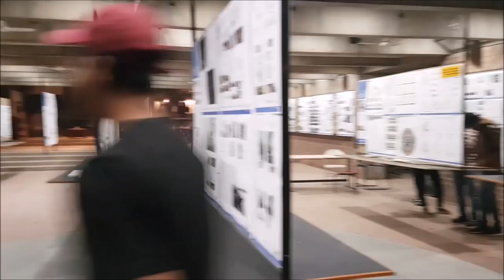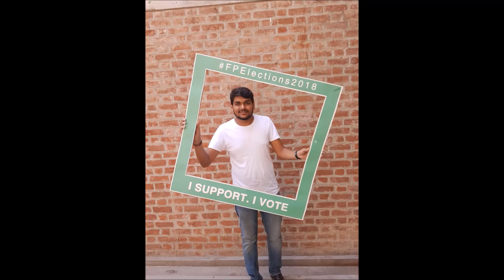Life at CEPT University, Faculty of Planning - FPCEPT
This is a short video that gives a glimpse of the events that happen at CEPT University round the year. The video focuses on the events in which there is a major involvement of Faculty of Planning at CEPT University.